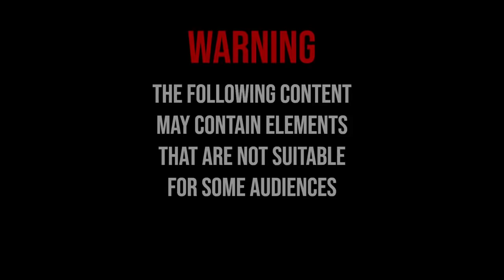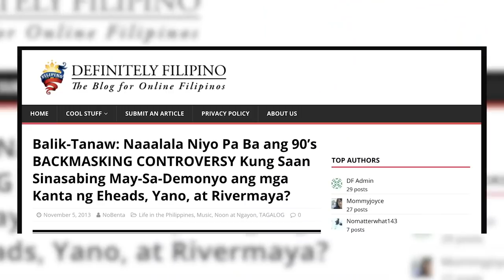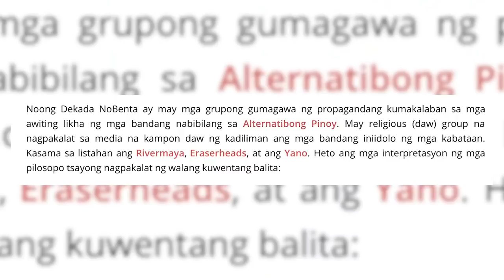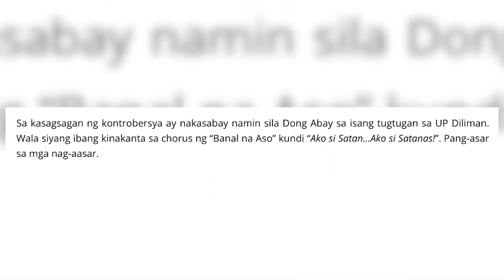May boses ng demonyo pag baligtad ang kanta Backmasking YouTube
CTTO = CLARO THE THIRD